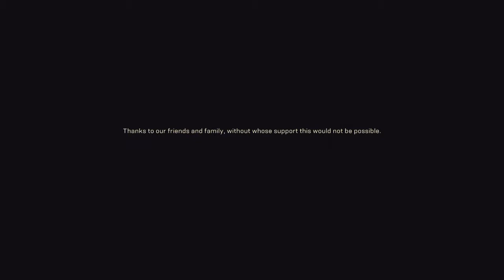Anthem The Hear of Rage Final Mission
Anthem is an online multiplayer action role-playing video game developed by BioWare and published by Electronic Arts. The game was released worldwide for Microsoft Windows, PlayStation 4 and Xbox One on February 22, 2019.
Initial release date: 22 February 2019
Engine: Frostbite 3
Composer: Sarah Schachner
Publisher: Electronic Arts
Developers: BioWare, Motive Studios
Platforms: PlayStation 4, Xbox One, Microsoft Windows